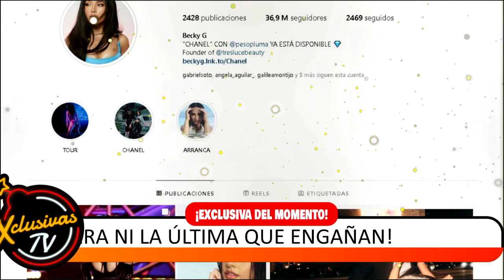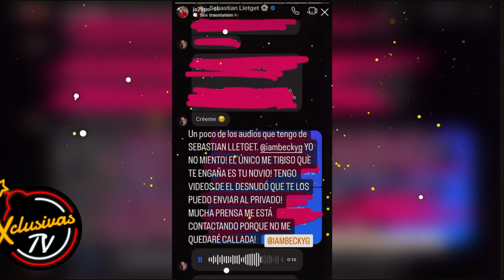Becky G hace frente a su separación con Sebastián Lletget